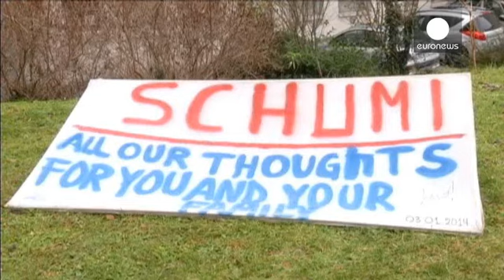وضعیت سلامتی شوماخر همچنان «بحرانی» است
*خبرکوتاه*

*خبرکوتاه*

وضعیت جسمانی مایکل شوماخر، همچنان «بحرانی» اما «باثبات» اعلام شده است.

قهرمان صاحب نام سابق فرمول یک هفته گذشته هنگام اسکی در کوههای آلپ از ناحیه سر آسیب دید  و تاکنون دوبار تحت عمل جراحی قرار گرفته است.